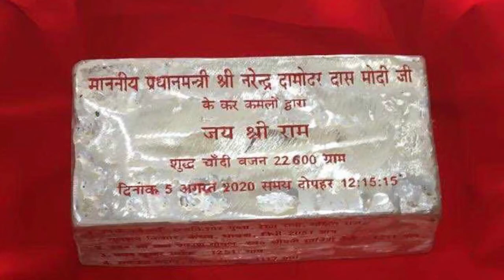Ram Janm Bhoomi Temple- Ayodhya Video | Video by Uday Raj Film Production, Lucknow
Video by: UDAYRAJ Film Productions, Lucknow